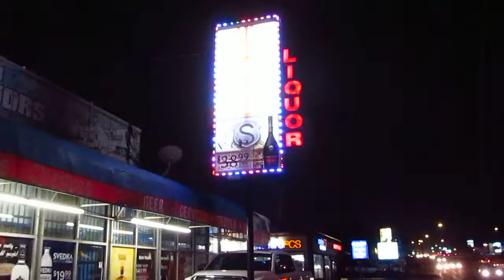walk along federal blv denver co 11 2015 20